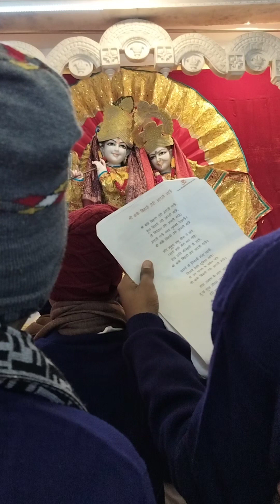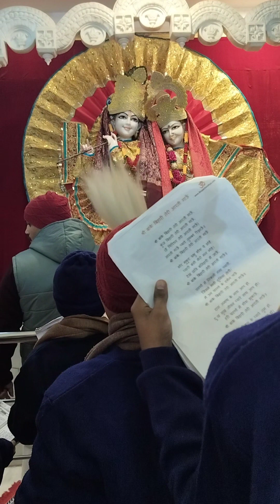Shri Kunj Bihari Teri Aarti Gaun.....